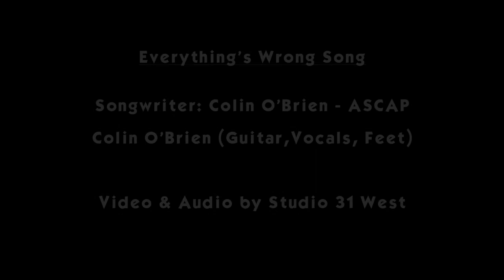Colin O'Brien - Everythings Wrong Song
Recorded Live at Studio 31 West in Nashville, TN.

Colin O'Brien

Everything Wrong Song - Colin O'Brien
ASCAP

Video & Audio by Studio 31 West